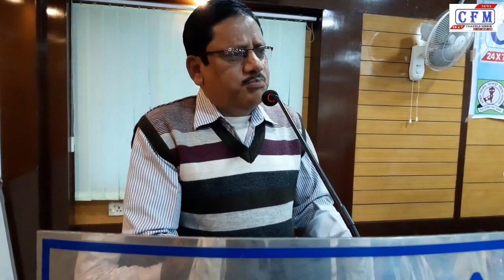CoalField MirroR : CFM: An Evening with Writers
पश्चिम बंगाल : कोलफील्ड मिरर ने अपनी दायित्व का निर्वाह करते हुये आसनसोल शहर मे प्रथम बार एक ही मंच पर बांग्ला, हिन्दी, उर्दू और अँग्रेजी के लेखको को स्थान दिया, इसमे अधिकांश नए और उभरते हुये लेखक-लेखिकाए शामिल थी, ताकि नए लोगो का सही मार्गदर्शन हो पाये।
West Bengal: The Coalfield Mirror, while discharging its responsibility, placed Bengali, Hindi, Urdu and English writers on the same platform for the first time in Asansol city, which included most of the new and emerging writers-writers, so that the new people Could be the right guide.

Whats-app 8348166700